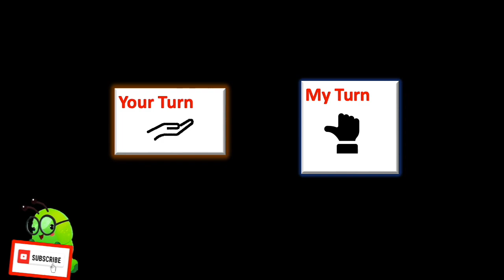Everyday English Conversation Practice I📱 Movie Invitation📱I English Speaking Practice for Beginners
Everyday English Conversation Practice for Beginners. Practice English Speaking and Listening skills. English lesson designed specifically for beginners.